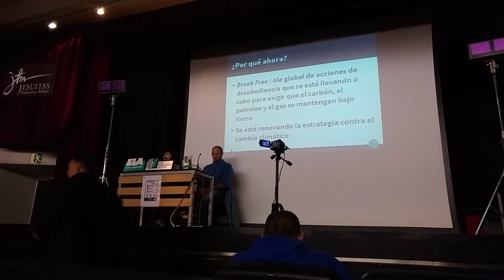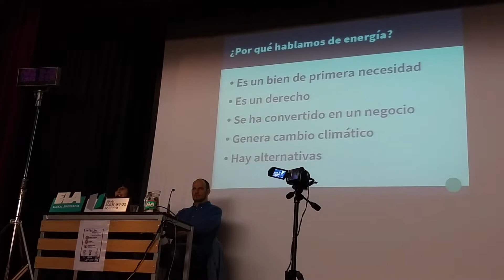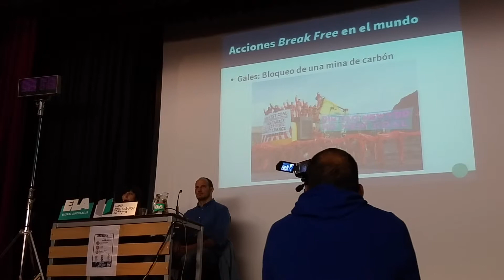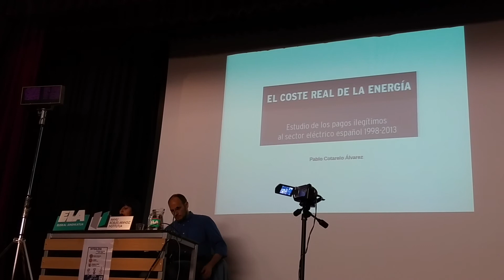breakfree2016 @ELAsindikatua(1)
breakfree2016 Libérate de los combustibles fósiles @ELAsindikatua